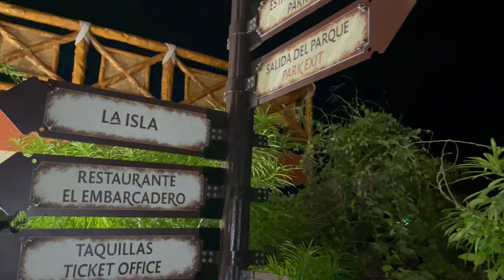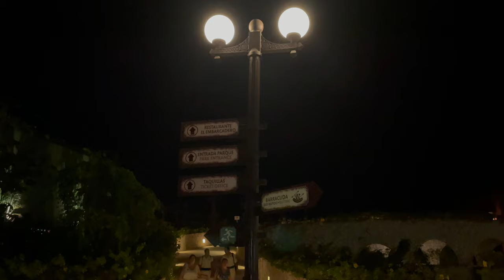Fiesta Cruise, Cancun | Travel Mexico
Fiesta Cruise in Cancun, Mexico

Music, dancing, food, tequila, and plenty of entertainment are key ingredients for the Xoximilco Mexican Floating Fiesta in Cancun, Mexico. Xoximilco is a theme park featuring Mexican culture on a gondola style boat ride through the Mayan jungle. Three course meal consists of chips & dips appetizer, main entrée platter of samples various traditional Mexican meals, followed by packaged sweets & coffee for dessert. All you can drink Tequila, local beers, and (tequila) mixed drinks.